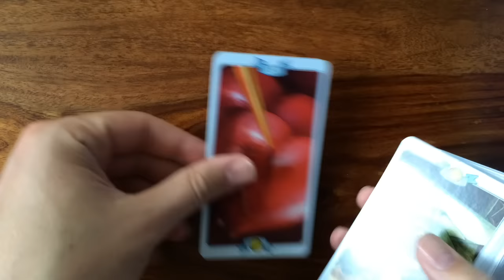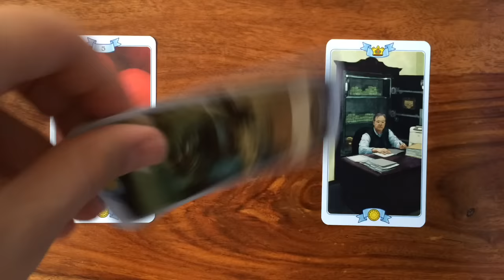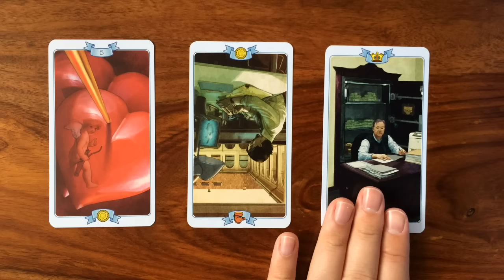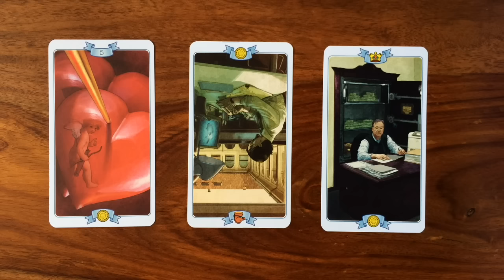Daily Tarot Reading for 5 September 2016 | Gregory Scott Tarot